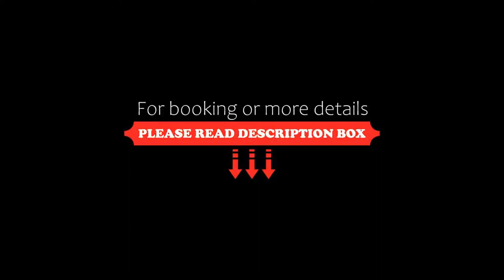Monastery Spa & Suites, St. John's, Canada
About Property:
You're eligible for a Genius discount at Monastery Spa & Suites! To save at this property, all you have to do is sign in or register.
This historic St. John’s property features a full spa with a variety of treatments. An electric fireplace, mini fridge and free WiFi are provided in all guest rooms. The restaurants and bars of George Street are only 1.1 km away.
A flat-screen cable TV is featured in rooms at Monastery Spa & Suites. A...
Property Type: Hotel
Address: 63 Patrick Street, A1E 2S5 St. John's, Canada
Searching For
1. Monastery Spa & Suites - St. John's - Canada
2. Monastery Spa & Suites - St. John's - Canada Address
3. Monastery Spa & Suites - St. John's - Canada Rooms
4. Monastery Spa & Suites - St. John's - Canada Amenities
5. Monastery Spa & Suites - St. John's - Canada Offers and Deals
Audio Credit:
Track Title: Reasons To Hope
Artist: Reed Mathis